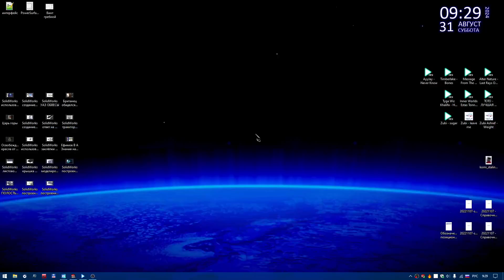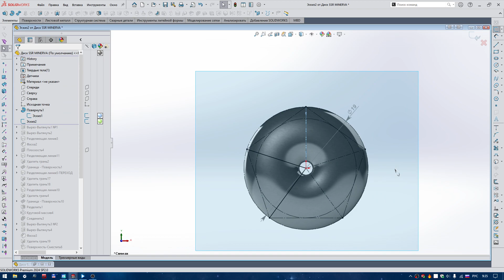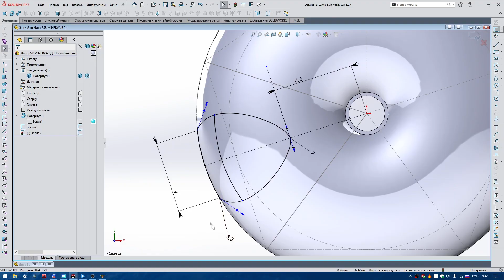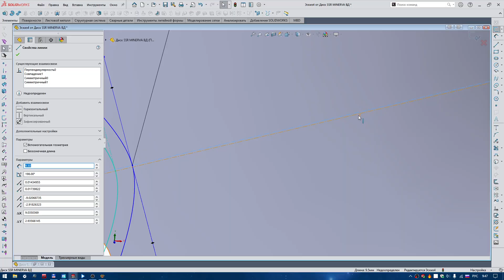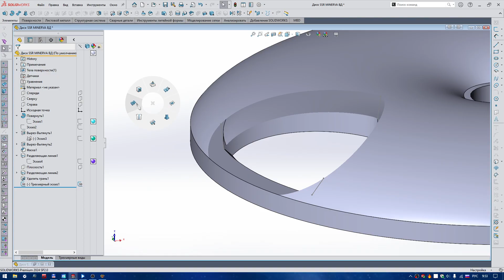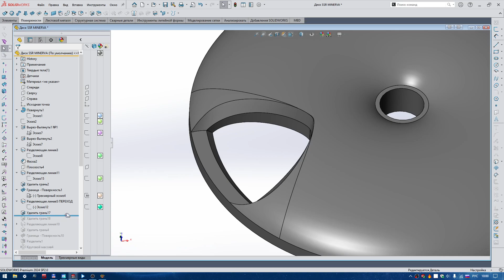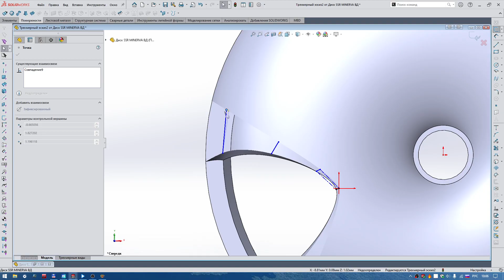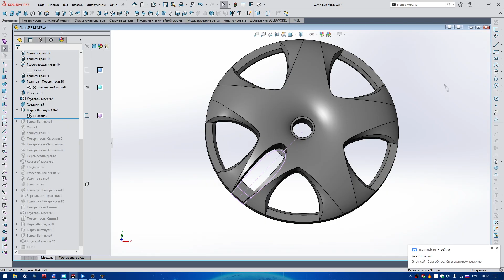Solidworks Построение модели диска SSR MINERVA 1ч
Это последнее видео на Ю-тубе ... переезжаю на ПЛАТФОРМА